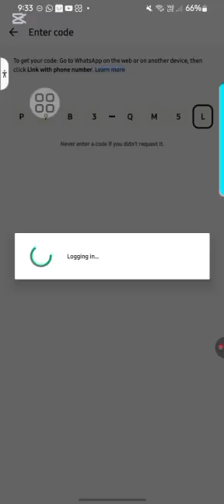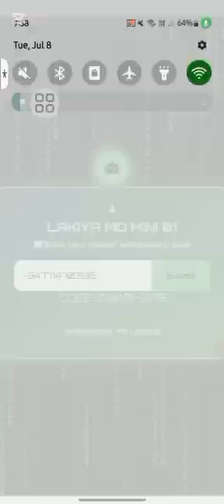🍂 𝐋ᴀᴋɪʏᴀ 𝐌𝙳 𝐌𝙸𝙽𝙸 𝐁𝙾𝚃 𝐅ʀᴇᴇ 𝐃ᴇᴘʟᴏʏ 𝐕ɪᴅᴇᴏ 🍂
𝐋𝐀𝐊𝐈𝐘𝐀 𝐌𝐈𝐍𝐈 𝐁𝐎𝐓 𝐂𝐎𝐍𝐍𝐄𝐂𝐓 𝐕𝐈𝐃𝐄𝐎💗💐

𝙔𝙊𝙐 𝘾𝘼𝙉 𝘾𝙊𝙉𝙉𝙀𝘾𝙏 𝙐𝙎𝙀 𝙒𝙀𝘽 𝘼𝙉𝘿 𝙊𝙐𝙍 𝘼𝙋𝙆 𝙁𝙄𝙇𝙀

𝛲𝛩𝑊𝛯𝑅𝐷 𝐵𝑌 𝐿𝛥𝛫𝛪𝑌𝛥 𝛭𝐷